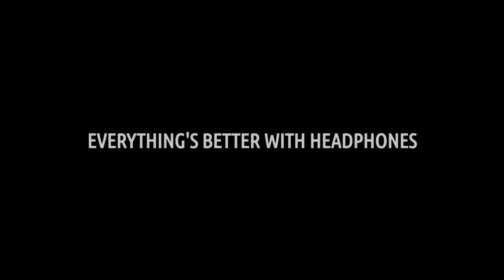AAF BBOARD LEADERS ORDER STRUCTURE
Everyone, Please meet your new board leaders order structure for the period of JAN'17 - APR'17.

HAPPY NEW YEAR, HAPPY HUNTING.